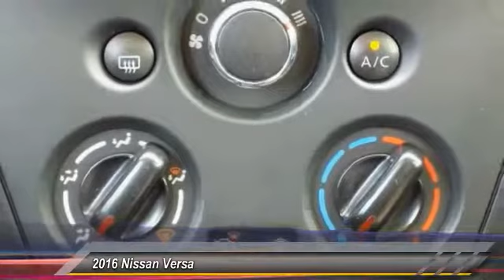2016 Nissan Versa Athens Georgia R100133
2016 Nissan Versa S Plus

4735 Atlanta Hwy. Bldg. C

Check out this 2016 Nissan Versa S Plus. Its Variable transmission and Regular Unleaded I-4 1.6 L/98 engine will keep you going. This Nissan Versa comes equipped with these options: Wheels: 15 Steel w/Full Wheel Covers, -Way Driver Seat -inc: Manual Recline and Fore/Aft Movement, Urethane Gear Shift Knob, Trunk Rear Cargo Access, Trip computer, Transmission: Xtronic CVT, Torsion Beam Rear Suspension w/Coil Springs, Tires: P185/65R15 AS -inc: Low rolling, Strut Front Suspension w/Coil Springs, and Steel Spare Wheel. Stop by and visit us at Nissan/Volkswagen of Athens, 4735 Atlanta Highway, Athens, GA 30622.